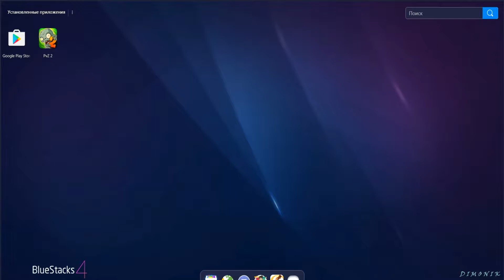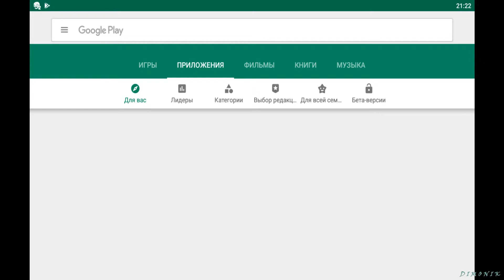Как запустить Plants vs Zombies 2 для планшета на ПК?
Для запуска игры вам понадобится эмулятор планшета BlueStacks